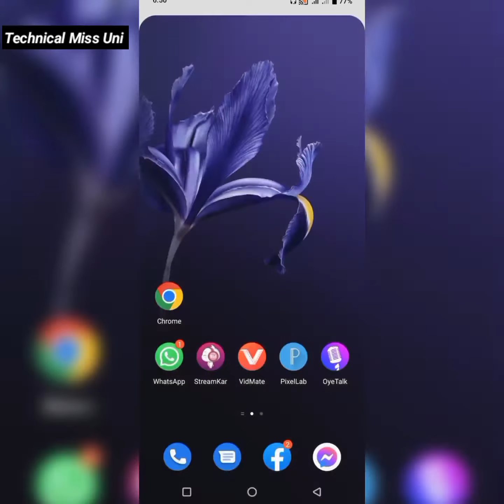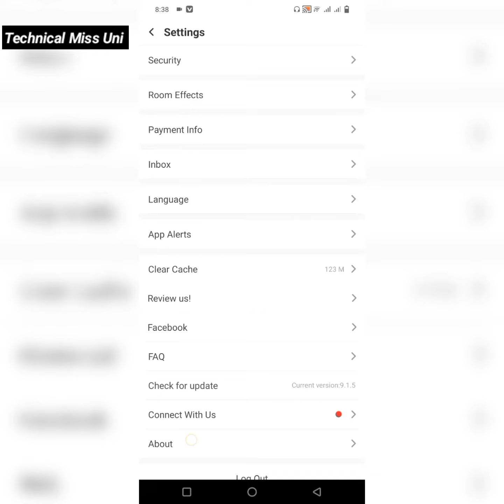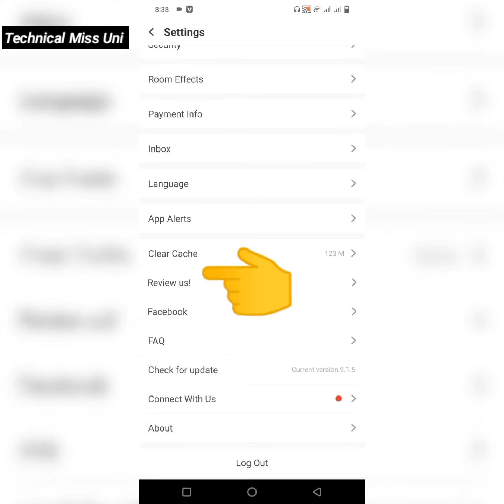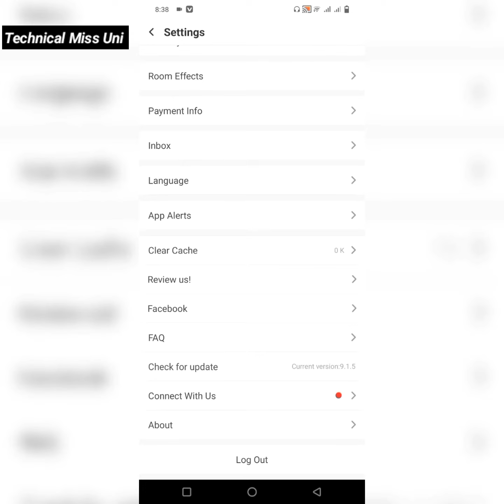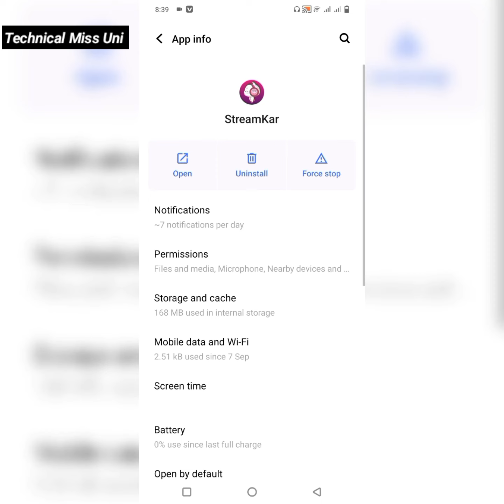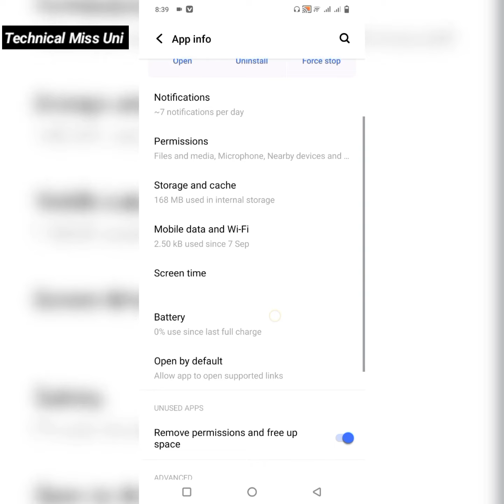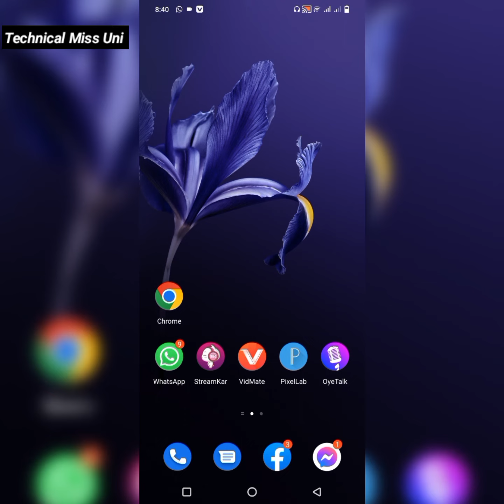Sk par id bar bar logout, Sk id stuck, Sk broad bar bar ku girti ha? Solution All issues by Miss Uni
streamkar app par important chezye jo her host ko lazmi pata hon chahye |Online Real Earning Hosting👉👉👉

streamkar app ki timing valid day and earning check karny ka triqa | Online Real Earning Hosting

Oyetalk App ki I'd login karny or Oyetalk App par live jany ky about complete detail for OT host👉👉👉

streamkar agency code 👉(14788)

You can get maximum way to learn mobile settings, App settings and other technical informations from this channel👉 Technical Miss Uni

How to protect WhatsApp from hacking | WhatsApp py ya seting kr le ap ki WhatsAp kabi hack nai ho gi

👉 Technical Miss Uni

thanks wist my channel and description
jazzakallah♥️